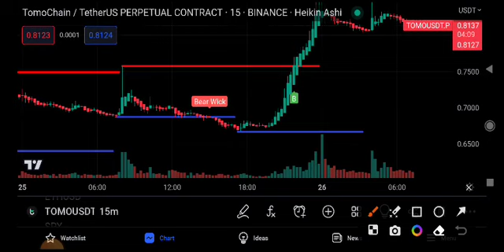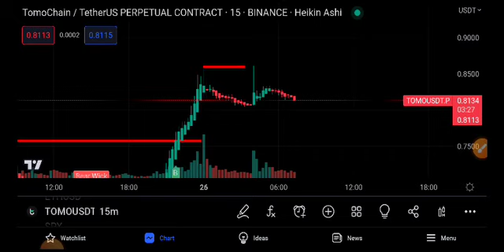TomoChain Price Prediction Update! Tomo News Today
Queries Solved:
1.  today target
2.  price today
3.  price prediction
4.  token today target